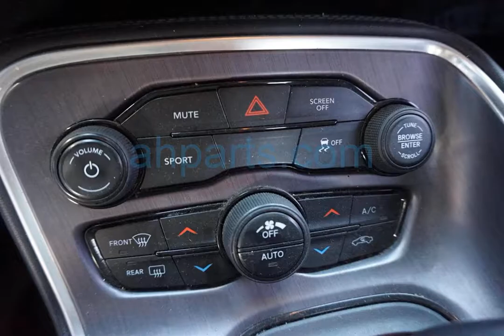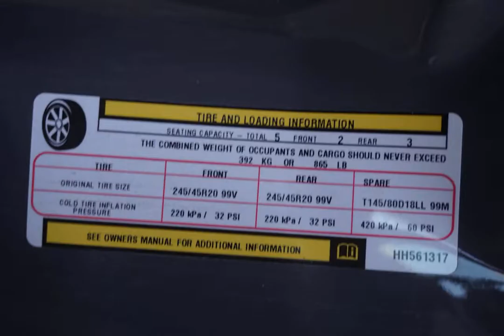2017 Dodge Challenger 2 Door Coupe Replacement Parts Car Parting Out #20-150-3 Fix your car OEM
Buy parts for 2017 Dodge Challenger 2 Door Coupe!

2017 Dodge Challenger 2 Door Coupe Replacement Parts Car Parting Out #20-150-3 OEM